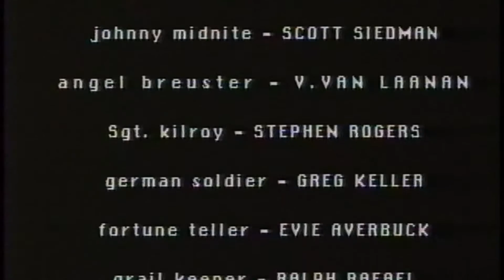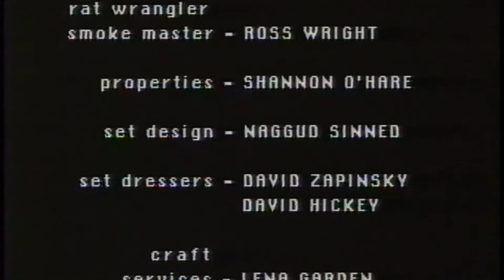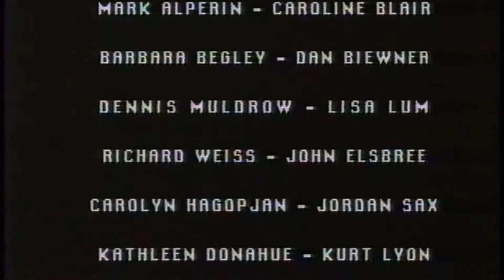'Dark Street'_by Dennis Duggan_09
Greatest Super 8mm feature film ever made!